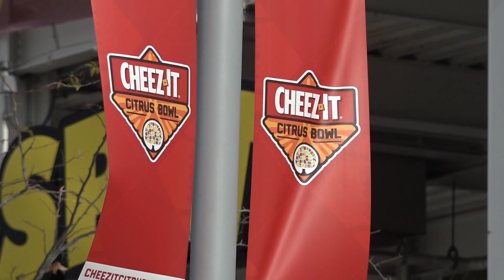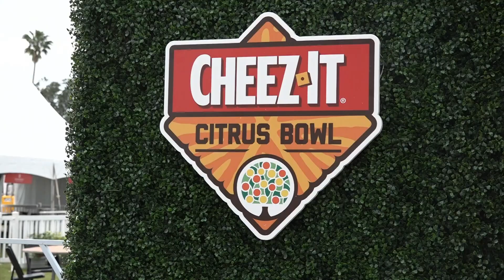How organizers and fans prepare for Citrus Bowl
Organizers said the event is a celebration for both teams and an important contributor to the local economy.